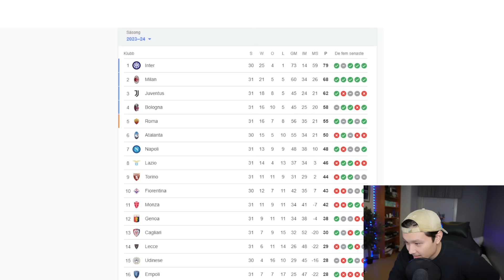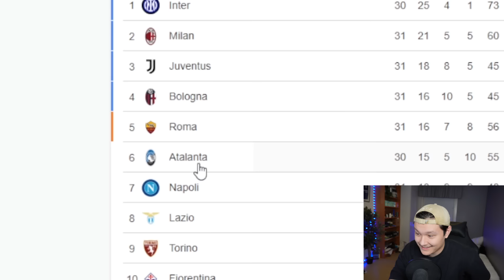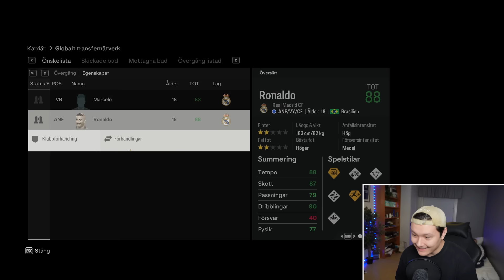Jag spelade FC24 Career Mode med Icons! ft. R9, Zlatan & Robben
Även billigt Direct Top Up, Gift Cards, Game keys och mer!

🎵 Musik -